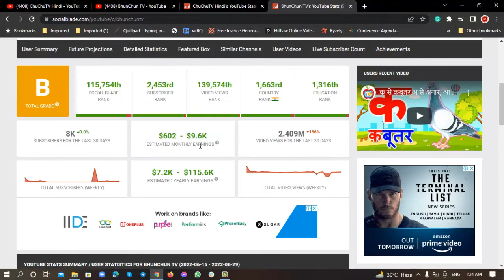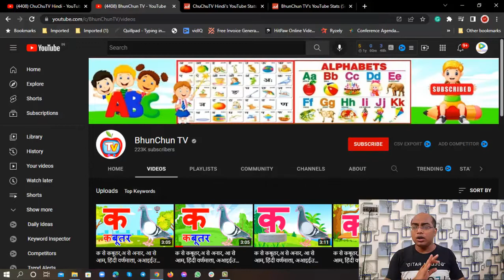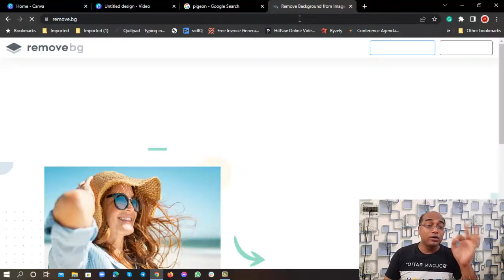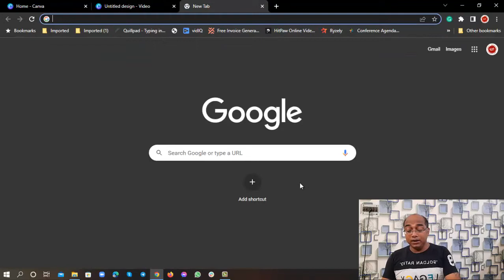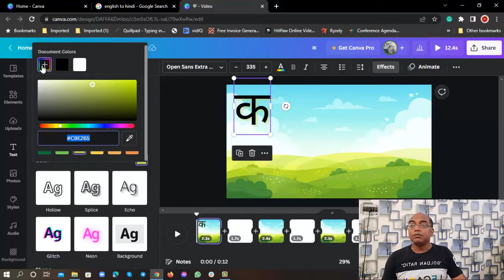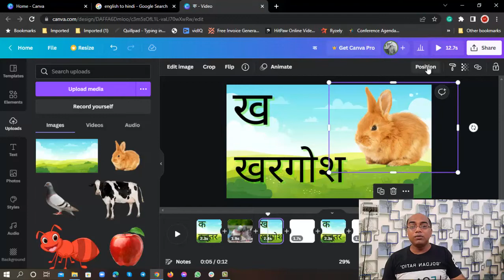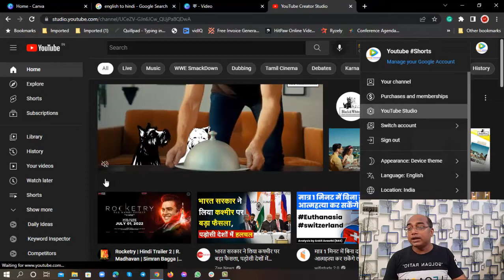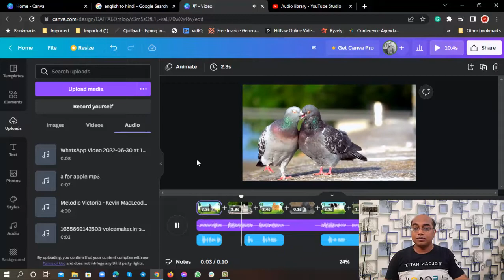$138k/month Copy Paste KIDS HINDI EDUCATION Videos | copy paste video on youtube and earn money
$138k/month Copy Paste KIDS HINDI EDUCATION Videos | How To Earn Money By Copy Paste On YouTube

Dosto, kids ki channel banake b aap itna paisa earn karsakte ho ki aap soch b nahi sakte. Aajke is video me jo method bata raha hu na woh bhayankar hone wala hai and trust me aap copy paste kids hindi education videos channel se bahut income karne wale ho. Video ko end tak dekho tabhi complete process samajh me aane wali hai.

Copy Paste Cartoon On YouTube | How To Earn Money By Copy Paste On YouTube | Re-upload Cartoon Video

$92.8k/Month Copy Paste Cartoon Videos | Copy Paste Video On YouTube And Earn Money | Reupload Cartoon YouTube | Unique Income YouTube 2022

Check all the copy paste video and earn money online videos

If you are really looking for work from home opportunities, check this playlist to find fantastic job options.

Solved Queries:
Can you repost videos on YouTube and make money?
How can I make money by copying and pasting?
Can I copy paste video on YouTube?
Can I put other people's videos on my YouTube channel?
how to copy and paste ads and make 100 500 daily step by step training
how to copy and paste youtube videos on android
copy and paste earn money online free
copy paste video on youtube and earn money in india
copy paste video on youtube and earn money in hindi
copy paste video on youtube and earn money for free
copy paste video on youtube and earn money without investment
how to earn money by copy paste on youtube
what happens if you copy a video on youtube
how to make money on youtube by copying and pasting
how to copy a youtube link and paste it
how do you copy and paste youtube videos